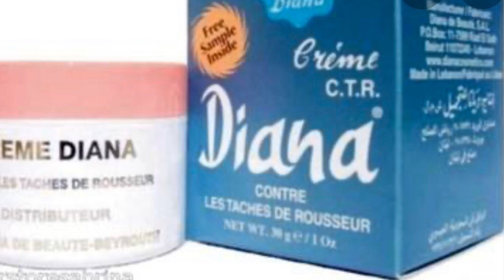Astuce: Crème Ever Sheen Cocoa Butter + Crème Diana, pour un bon marron éclaircissant sans tâches.